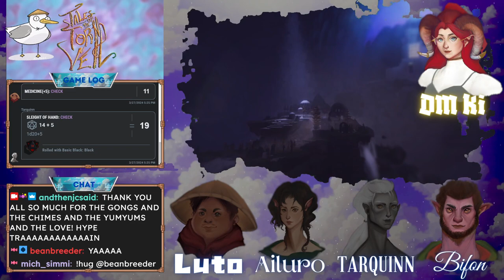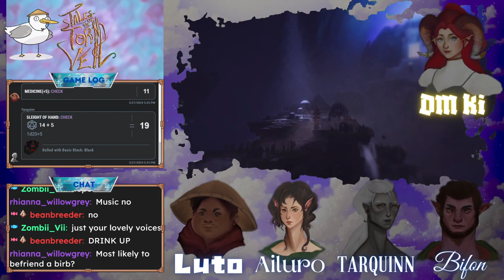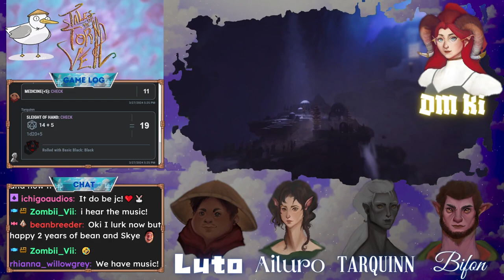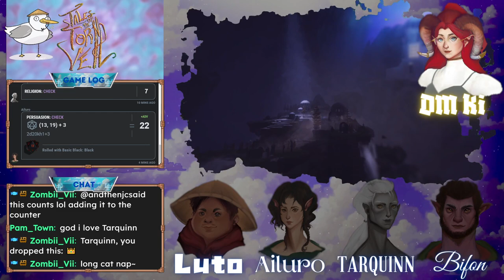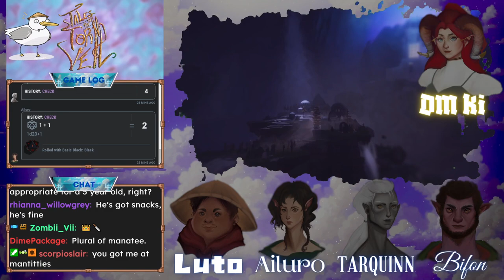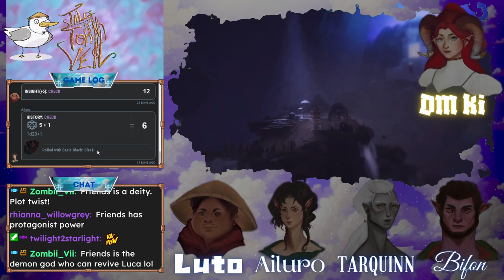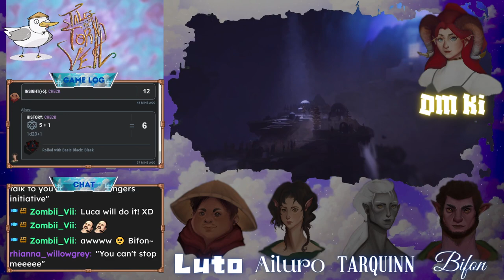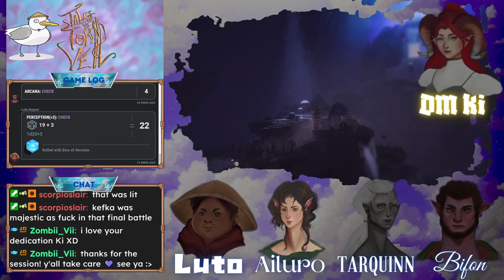Tales of the Torn Veil (Session #7 - A Royal Proposition) [Dungeons and Dragons Livestream replay]